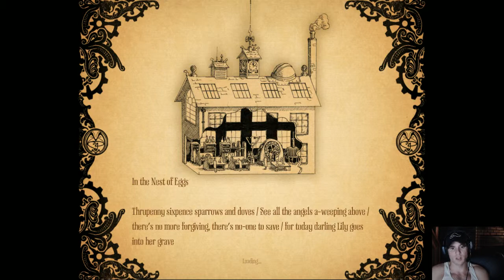Sabotage! Amnesia: AMFP Ep. 11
Stream playthrough of Amnesia: A Machine for Pigs.